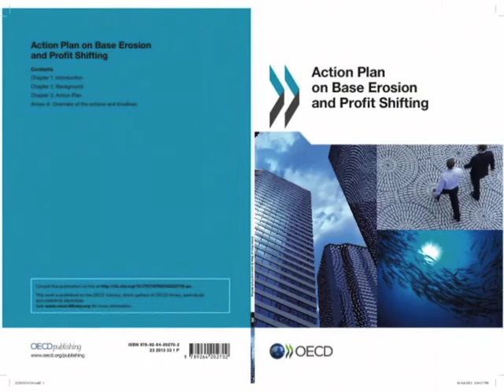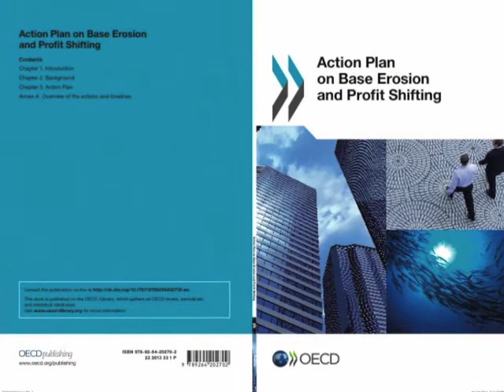Taxsutra's Exclusive Interview with OECD's Mr. Raffaele Russo on '15 Point BEPS Action Plan'